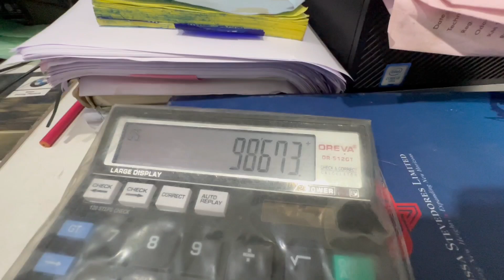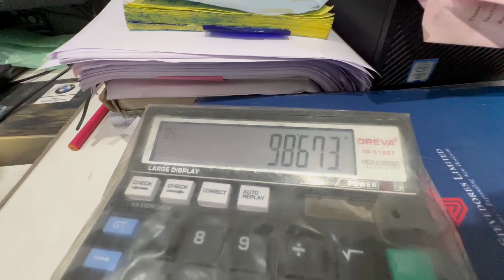Meri BMW ka hogaya bohut bura haal😭||Road trip padgaya vari